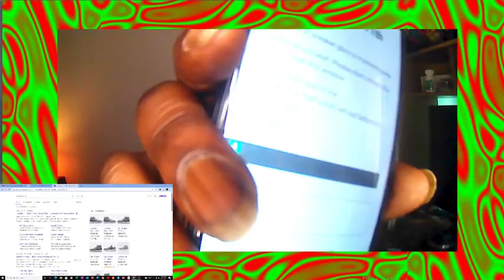Jordan Cool Gray 11s